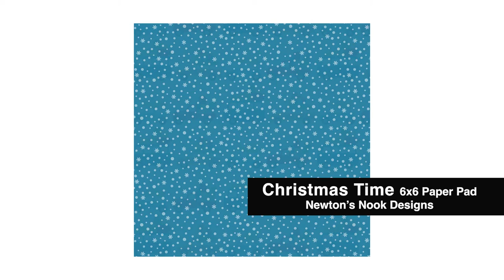Newton's Nook Designs - Christmas Time Paper Pad